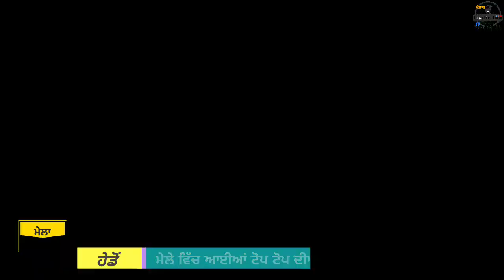ਇੱਕ ਤੋਂ ਇੱਕ ਸੋਹਣੀਆ ਬੀਟਲ ਬੱਕਰੀਆਂ-ਹੇਡੋਂ ਬੱਕਰੀਆਂ ਦਾ ਮੇਲਾ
꧁𝐁𝐀𝐖𝐀 𝐆𝐎𝐀𝐓 𝐅𝐀𝐑𝐌 𝐏𝐔𝐍𝐉𝐀𝐁꧂
               ༺𝐬𝐢𝐧𝐜𝐞 𝟏𝟗𝟔𝟎༻

𝐎𝐍𝐋𝐘 𝐁𝐄𝐄𝐓𝐀𝐋 𝐁𝐑𝐄𝐄𝐃'𝐒 𝐆𝐎𝐀𝐓❤️

𝐕𝐈𝐋𝐋 𝐆𝐎𝐒𝐀𝐋
𝐃𝐈𝐒𝐓𝐓 𝐋𝐔𝐃𝐇𝐈𝐀𝐍𝐀

ਪਿੰਡ ਗੋਸਲ ਤਹਿਸੀਲ ਪਾਇਲ ਜਿਲ੍ਹਾ ਲੁਧਿਆਣਾ ਨੇੜੇ ਮਲੇਰਕੋਟਲਾ

*New Concept💥*
ਕੋਸ਼ਿਸ਼ ਕਰਾ ਗੇ ਕੇ ਅਸੀਂ ਆਪਣੇ youtube ਚੈਨਲ *(Bawa Goat Farm Punjab)* ਅਤੇ Facebook page *(Beetal goat only)* ਉਤੇ ਹਰ ਰੋਜ ਨਵੀਂ ਤੋਂ ਨਵੀਂ ਵੀਡੀਓ ਲੈ ਕੇ ਹਾਜ਼ਰ ਹੋਵਾਂਗੇ

*Note👉 ਹਰ ਤਰ੍ਹਾਂ ਦੀ ਵੀਡੀਓ upload ਕਰਨ ਦੀ ਕੋਸ਼ਿਸ਼ ਕਰਾਂਗੇ 🙏*

   *🙏ਤੁਹਾਡੇ ਸਾਥ ਦੀ ਲੋੜ ਹੈ🙏*

नई अवधारणा
 कोशिश करके हम हर दिन नवीनतम वीडियो के साथ हमारे यूट्यूब चैनल *(Bawa Goat Farm Punjab)* और फेसबुक पेज *(Beetal goat only)* पर दिखाई देंगे।
 तो प्लीज लाइक कमेंट और शेयर
 *अपना खुद का चैनल USUBSCRIBE करें* नोट👉 हर तरह के वीडियो अपलोड करने की कोशिश करेगा 🙏🙏🙏🙏 आपके सहयोग की जरूरत है🙏🙏🙏

ਬਾਪੂ ਦੀ ਮੌਤ ਤੋਂ ਬਾਅਦ ਲੋਕਾਂ ਨੇ ਕੀ ਕੁਝ ਕਿਹਾ ਤੇ ਕਰਿਆ
ਇੱਕ ਵਾਰ ਜਰੂਰ ਦੇਖੋ

*BAWA GOAT FARM*

𝐒𝐄𝐀𝐑𝐂𝐇 𝐅𝐎𝐑 𝐆𝐎𝐎𝐆𝐋𝐄  𝐌𝐀𝐏🌏
     📍𝐁𝐀𝐖𝐀 𝐆𝐎𝐀𝐓 𝐅𝐀𝐑𝐌